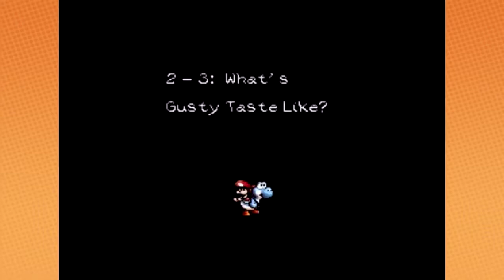Game Grumps - Yoshi's Island (Complete Series)